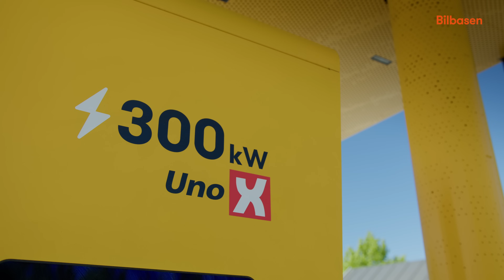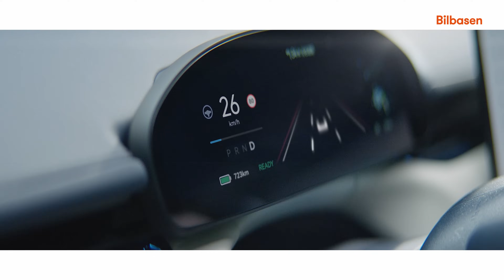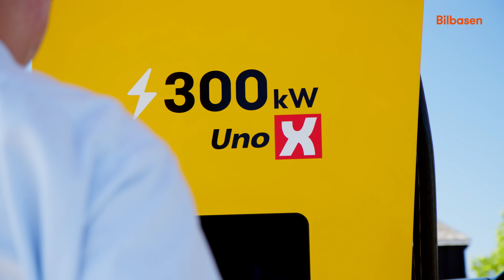Ny teknologi giver markant hurtigere opladning af elbiler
Den nye batteriteknologi giver mulighed for at lade omkring 320 km på 10 minutter. Se med og find ud af, hvornår de nye batterier kommer.